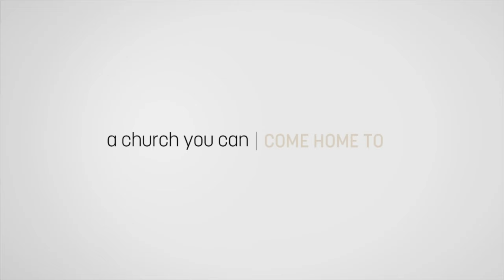Sunday, May 6th, 2022 // 11 am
Where Jesus Walked
"Missing Class"
Mark 8:13-21